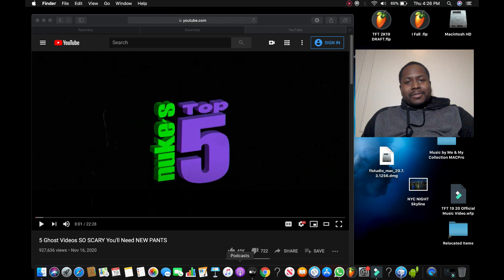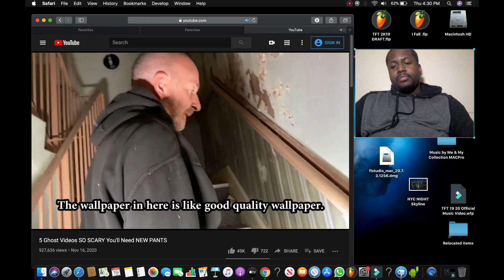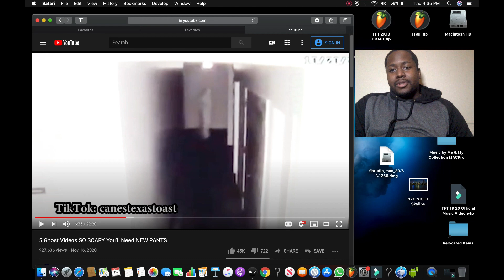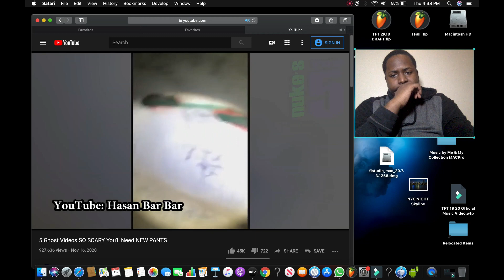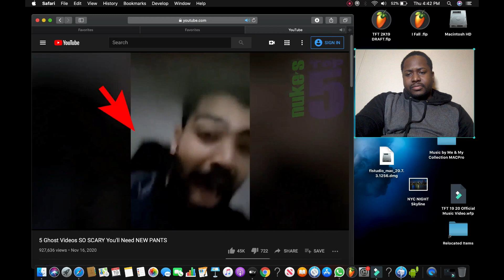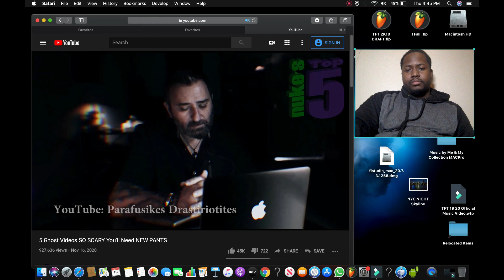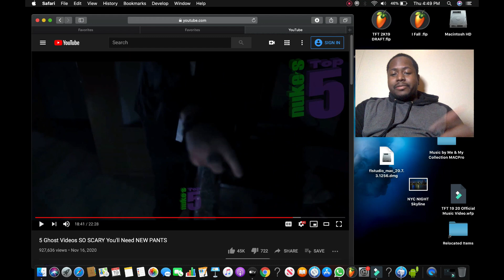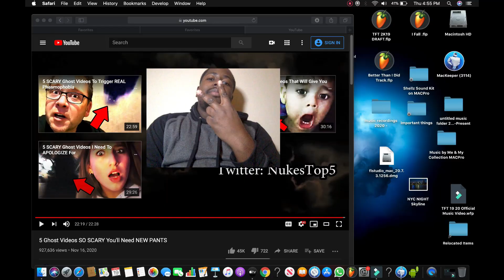All Strange Noises | 5 Ghost Videos SO SCARY You'll Need NEW PANTS Reaction 👻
5 Ghost Videos SO SCARY You'll Need NEW PANTS Reaction 👻
Nuke's Top 5 never disappoints, let's keep this crazy ride going.